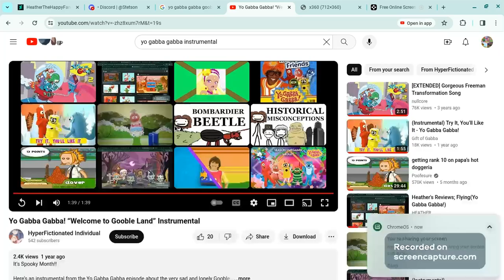Yo Gabba Gabba! Welcome To GoobleLand!(Instrumental)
Taken from Gooble(s4e1)